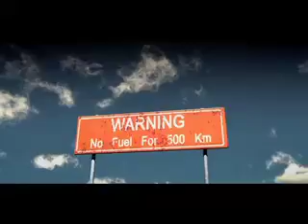SOLAR CHALLENGE AFL 2 1/4 GroepT 2009 .mp4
2nd episode of GroupT's dramatic participation in the  Solar Challenge 2009.